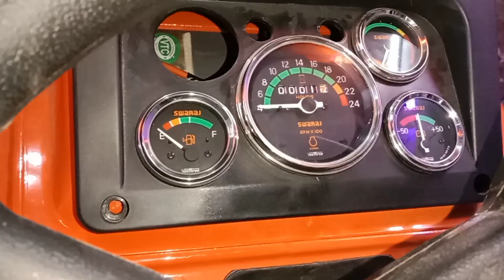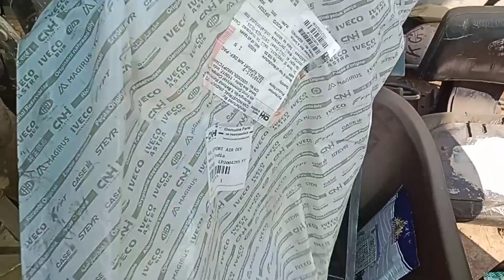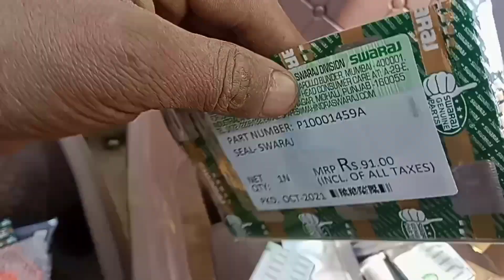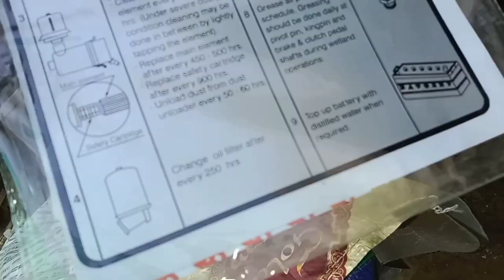ਸਵਰਾਜ ਟਰੈਕਟਰ ਦੀ ਨਵੀਂ ਵੀਡੀਓ ਵੇਖੋ tractor modification vakho video ji @panjgrain kalan tractor.